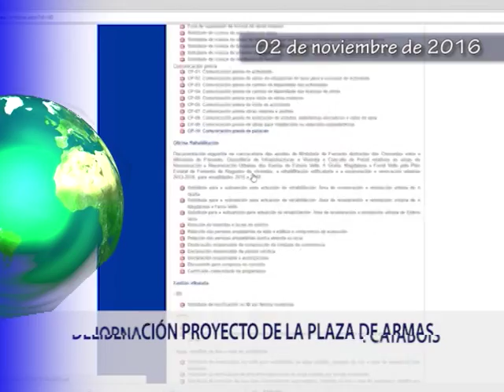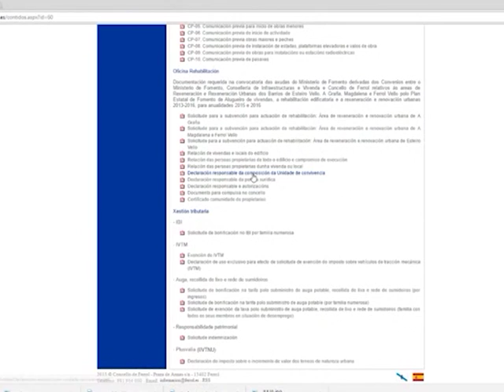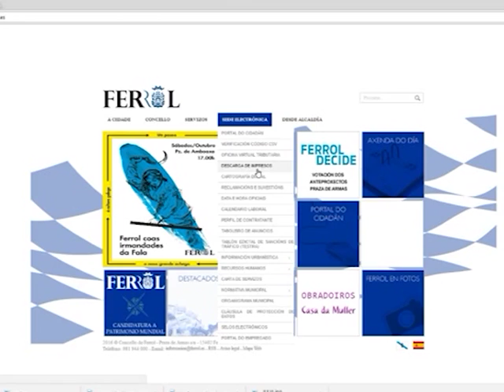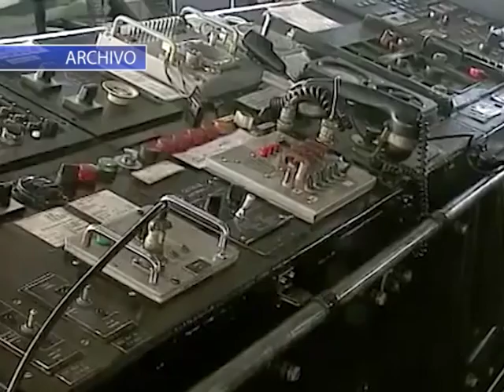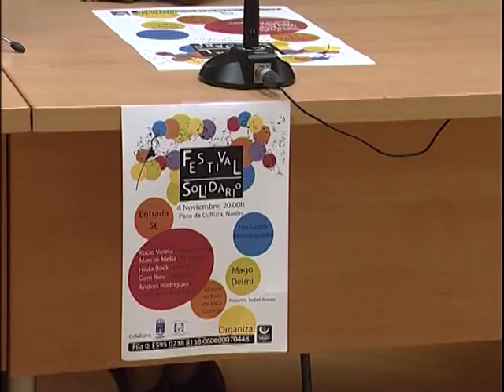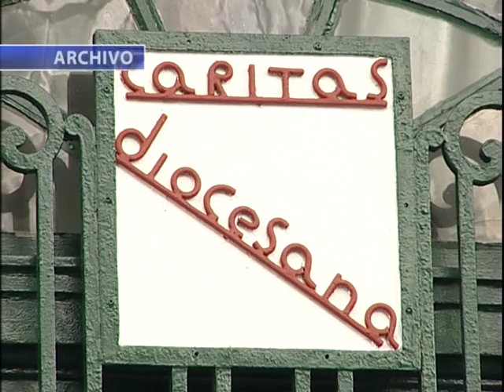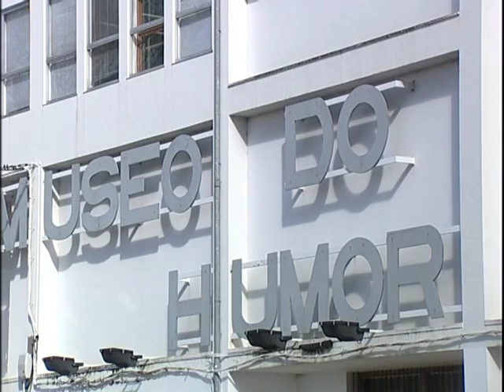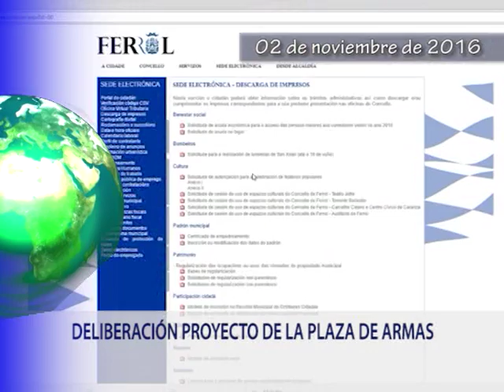INFORMATIVOS 02 11 2016 MIERCOLES